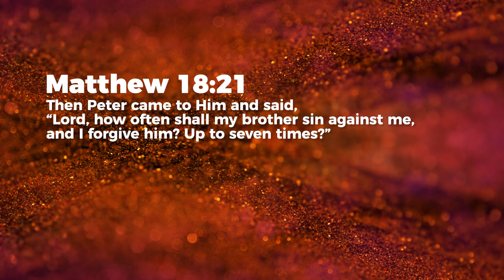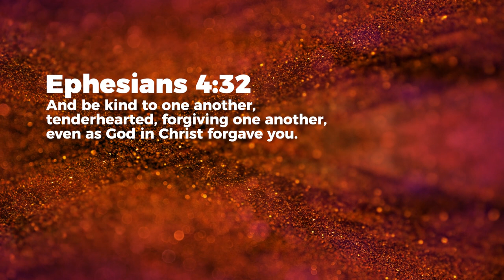How Many Times?- Jeyakumar Isaiah | Daily Devotion, April 17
Today's Daily Devotional: How Many Times?